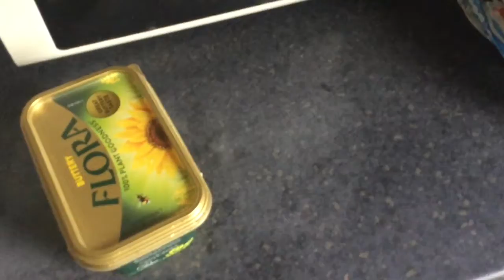Day in the Life Part 1 | Sat 23|5|2020